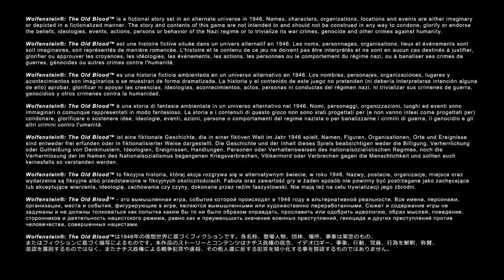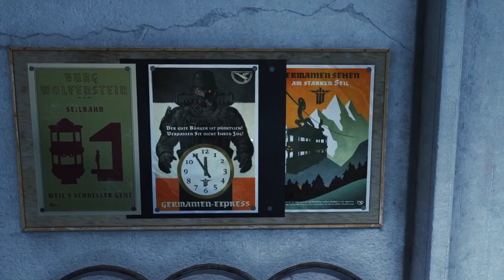WOLFENSTEIN: THE OLD BLOOD #01 🏰 Spionage in Burg Wolfenstein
Wolfenstein: The Old Blood Part 1 Spionage in Burg Wolfenstein

Der Kriegsheld B.J. Blazkowicz bekommt in Wolfenstein: The Old Blood eine bedeutende Mission. Dabei stehen ihm neue Waffen und neue Skills zur Verfügung, auf dem Weg die Pläne des Regimes zu durchkreuzen. Quer durch weite Länderein, Bege und Täler mit Seilbahnen und Brücken und dunkle Katakomben bis hin zur mächtigen Burg Wolfenstein schlägt sich der amerikanische Held BBlazkowicz, um die Lakaien des Regimes aus dem Weg zu räumen. Auf dem Weg zu den geheimen Informationen über den Standpunkt der Totenkopfbasis stellt er sich neuen Schurken und Gegnern, vom gewaltigen Maschinensoldaten, über Elitestoßtrupps bis hin zu schwer bewaffneten Drohnen und grauenhaftesten Schöpfungen des Regimes! Am 5. Mai 2015 für Windows, PlayStation 4, Xbox One erschienen. Gespielt auf Zwergis PC.